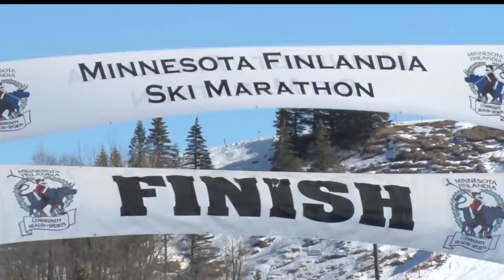Northwoods Adventure: Finlandia Ski Marathon